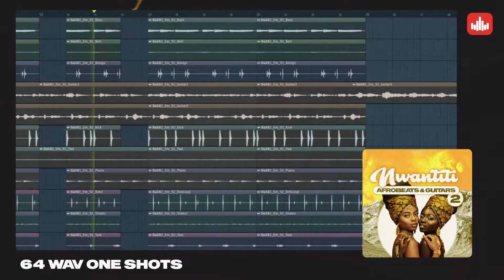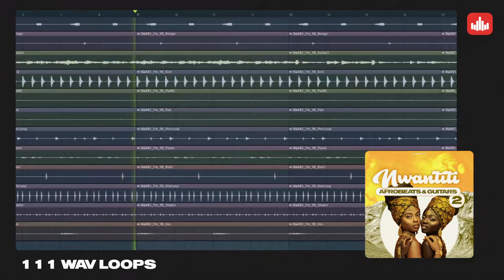NWantiti 2 – Afrobeats & Guitars - producersources.com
'NWANTITI 2 - Afrobeats & Guitars' by Shobeats is the second volume of the NWANTITI series. This All-In-One Sample Pack comes equipped with 111 WAV Loops, 32 MDI Files, and 64 One-Shots, crafted with Groovy Drums, Percussions, and Outstanding Melodies with a focus on Real Guitar.

This pack is inspired by the sounds of Wizkid, Burnaboy, Davido, Yemi Alade, Rema, Ckay, D Banj, and more., You will receive all sounds separated as drums, percussions, and instruments, in addition, all sounds have been processed and edited using professional outboard gear to ensure authentic Live Experience and analog warmth.

Included are MIDI files, allowing you more flexibility and to seamlessly mix your favorite synths and samplers with the sounds contained in the pack. Just drag and drop the melody that you want to use in your favorite DAW and you're good to go!

INCLUDED DRY (unmixed) + WET (mixed) GUITAR LOOPS